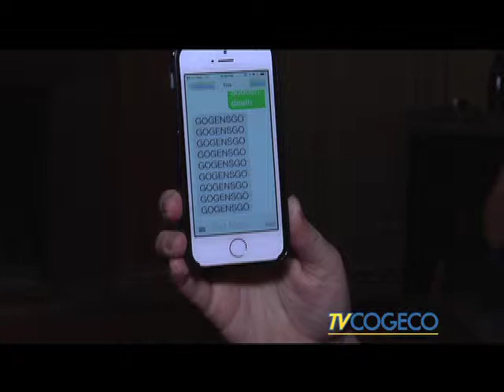Top Story June 1st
North Bay's Kenny Appleby has backstopped the Oshawa Generals to a Memorial Cup Championship. Greg Estabrooks was at the Appleby residence when the overtime goal was scored to clinch the cup. Tune in to Cogeco North Bay News @5:30&6 and 11&11:30pm. - Clarke Heipel